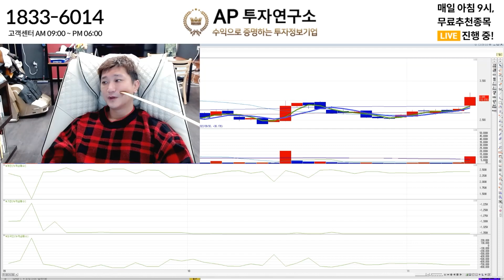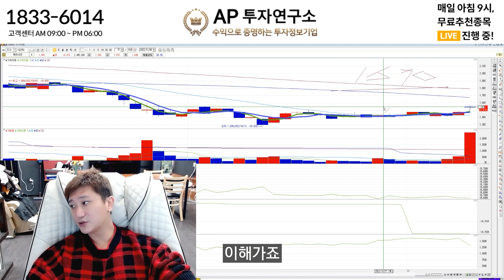이 패턴 잘 기억하세요! 단타치기 쉬워집니다.